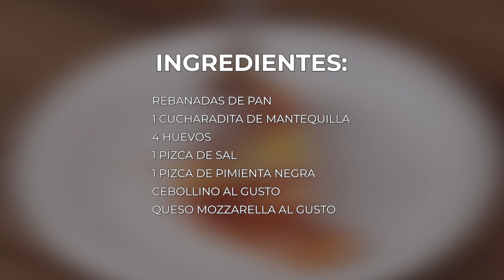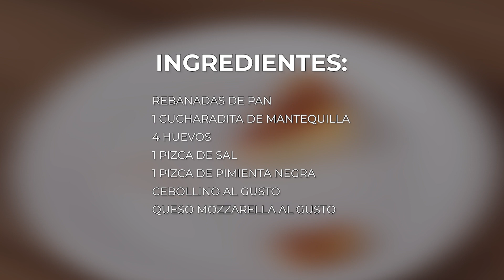Nunca había probado un pan de huevo tan delicioso y fácil de hacer.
INGREDIENTES:
• Rebanadas de pan
• Ramas de cebollín al gusto
• Queso mozzarella al gusto
• 1 cucharadita de mantequilla
• 1 huevo
• 1 pizca de sal
• 1 pizca de pimienta negra
beacons.ai/ssupergustoso